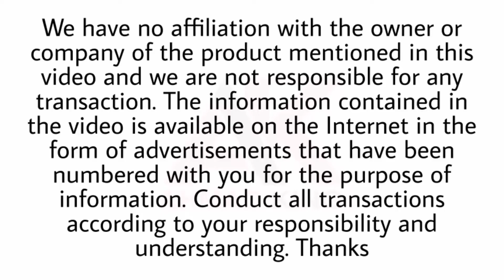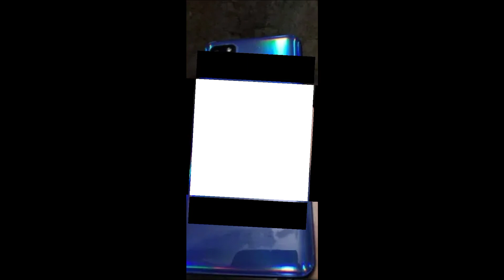Samsung Galaxy A21s For Sale | Used Mobile For Sale in Pakistan | Ahmad King Official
Ahmad King Official

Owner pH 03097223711